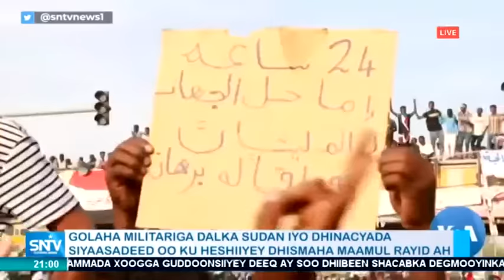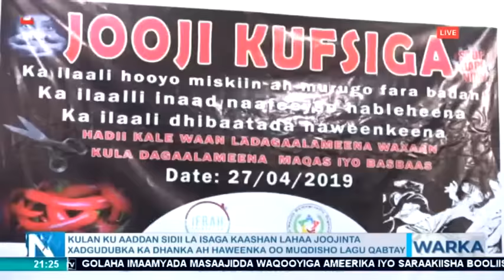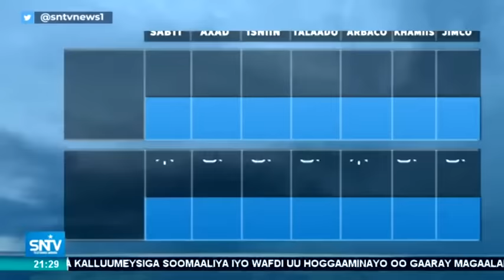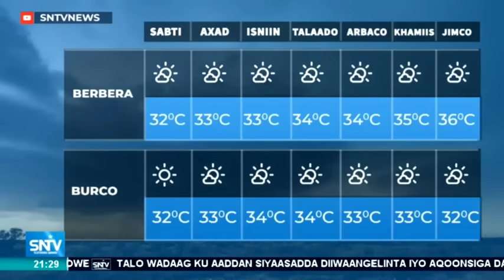Warka Maanta SNTV 28.04.2019